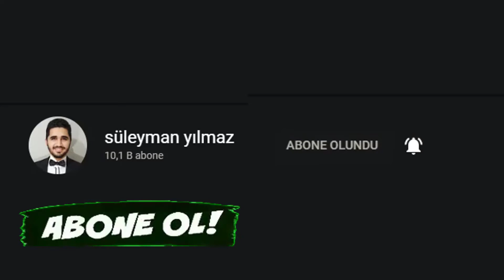ALLAH BİR KULUNU SEVERSE [ GÖZYAŞLARINIZI TUTAMAYACAKSINIZ ] | süleyman yılmaz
Allah bir kulunu severse tüm dünya değişir peki Allah bizi bu kadar eşsiz severken, bizi bu kadar güzel seven Allah 'a karşı biz ne gibi görevler yapıyoruz nasıl hareket ediyoruz. Yine sizler için farkındalık bir video çekmek istedik ve ortaya anlamlı, verimli, farklı bir içerik olan motivasyon videosu çıktı.

OYNATMA LİSTESİ

Heee:
- SOSYAL DENEYLER
- KAMERA ŞAKALARI
- KIŞKIRTMA VİDEOLARI
• SOKAK RÖPORTAJLARI
• FİLMLER
• MÜZİKLER
• TİYATRO OYUNLARI
• ŞİİRLER
• İLGİNÇ BİLGİLER

- VİDEOLARI PAYLAŞIP,
- BEĞENİP
- YORUM YAPIP
- DUA EDEBİLİRSİNİZ.

UNUTMAYIN!